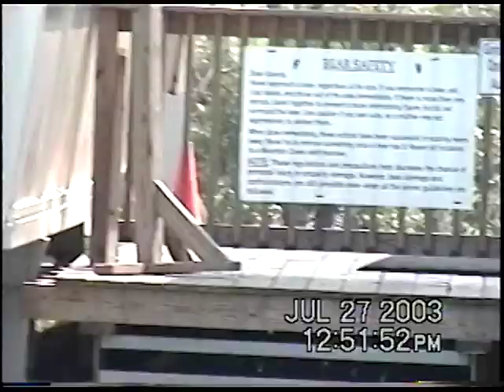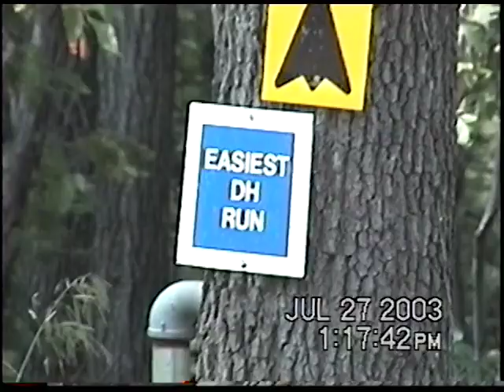07/23/2003- Diablo Freeride Park (BBR Video)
Brooklynbikeriders.com

Shot by Kevin C.